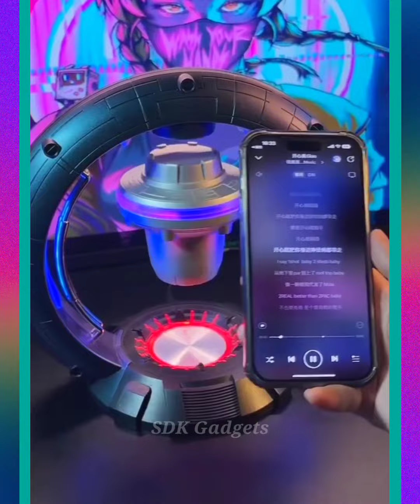🥰 New Gadgets & Versatile Utensils For Home #200 🏡 Appliances, Make Up, Smart Inventions スマートアプライアン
(About This Video)..👇👇
Friends, in this video you will get to see good gadgets that you can buy from anywhere online.

know

Amazon finds
203
Smart home gadgets
how to make gadgets at home
Chinese gadgets,
must have diy tools
Gadgets zone
Gadgets for home
Gadgets video
Gadgets in pakistan
Gadgets on amazon
Gadgets 2024
Gadgets 2024 Amazon
Gadgets and Smart appliances
Gadgets aliExpress
Gadgets appliances
Smart appliances
Smart appliances gadgets for every home
New gadgets
Appliances for kitchen
Appliances gadgets
Appliances for home
Utensils smart home
Utensils in the kitchen
versatile utensils